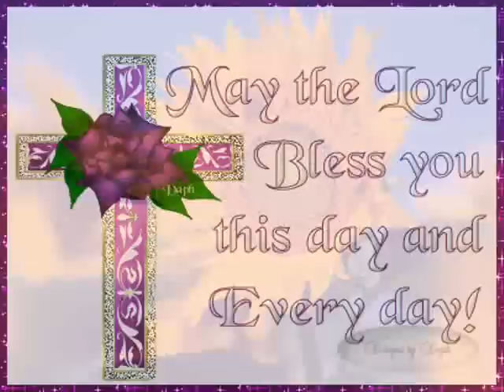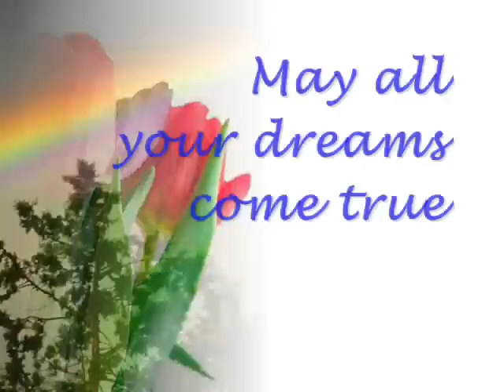Birthday song - corinne may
Beautiful and touching birthday song for dear friends and loved ones.
Song: Birthday song by Corrine May

Don't worry about that extra line
That's creeping up upon your face
It's just a part of nature's way
To say you've grown a little more
Trees have rings and thicker branches
Kids shoes get a little tighter
Every year we're getting closer to who we're gonna be
It's time to celebrate the story of how you've come to be

Happy birthday my friend
Here's to all the years we've shared together
All the fun we've had
You're such a blessing
Such a joy in my life
May the good Lord bless you
And may all your dreams come true

So light a candle on your cake
For every smile you've helped create
For every heart and every soul
You've known to grow a little more
A few more pounds, a little more grey
Don't count the years just count the way
It takes a little time to go from water into wine
Don't ever lose the wonder of the child within your eyes